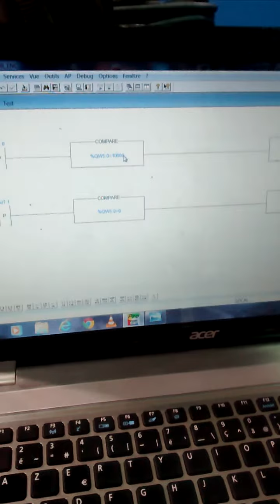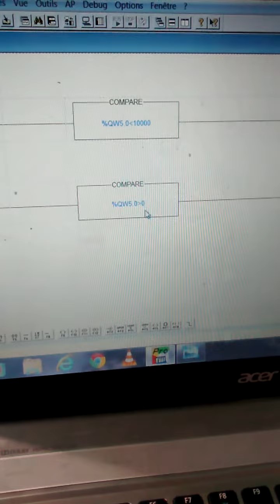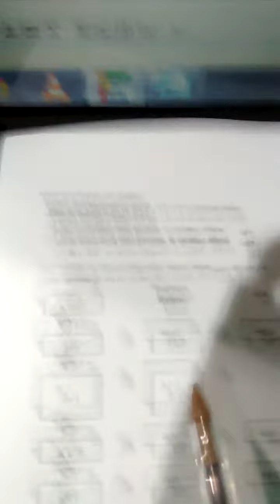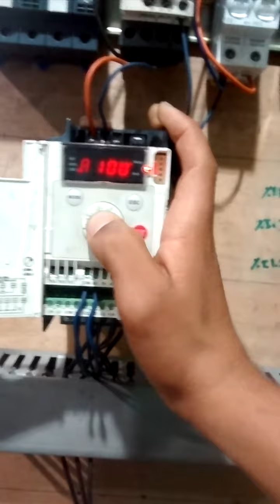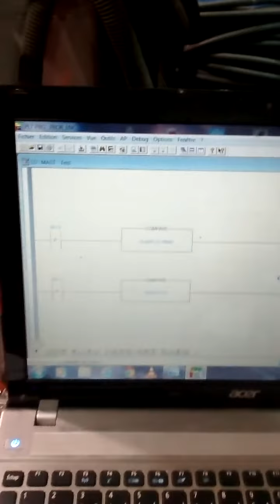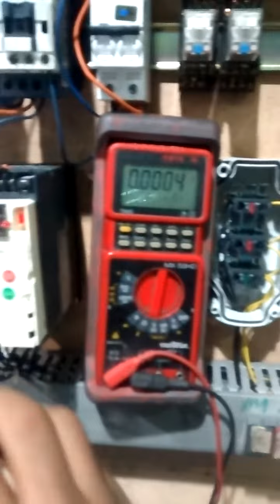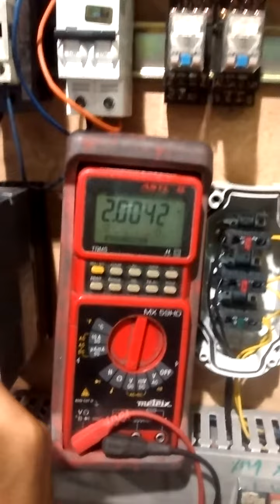module sortie analogique tsx asz 401 avec variateu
tsx micro avec variateur altivar